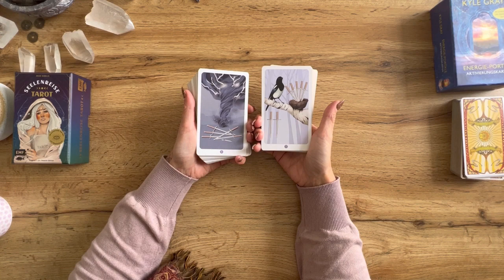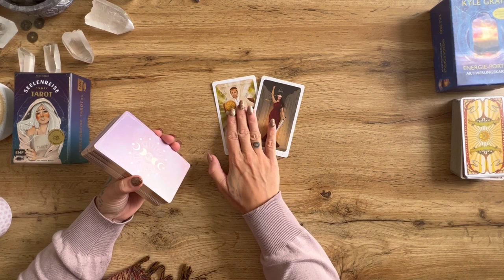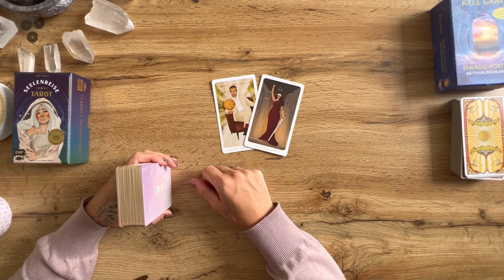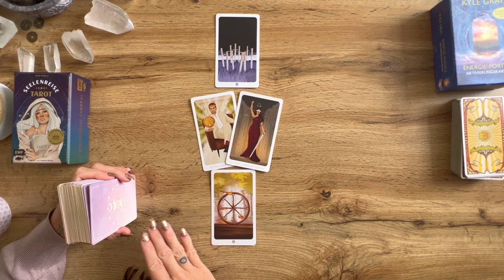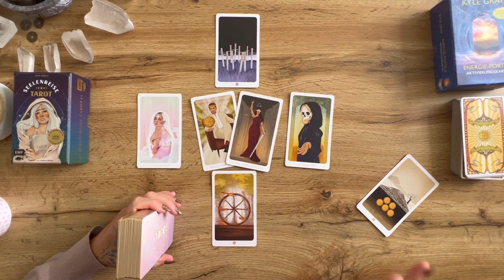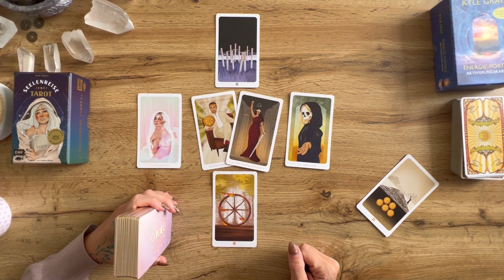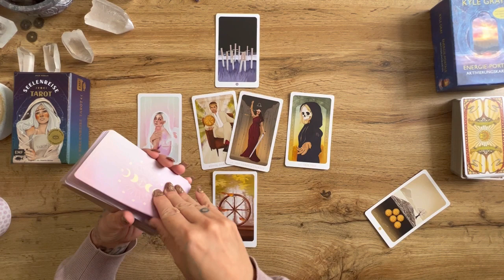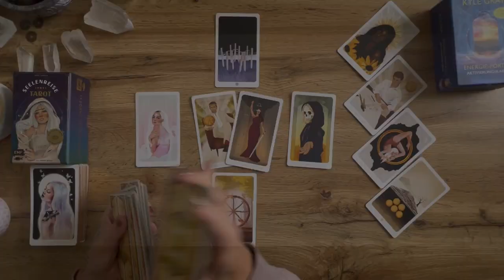SKORPION || Dein Seelenpartner und Du im Oktober || Seelenreise Tarot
Das Seelenreise Tarot

Das Seelenreise Handbuch

Karten die ich regelmäßig nutze:
Botticelli Tarot